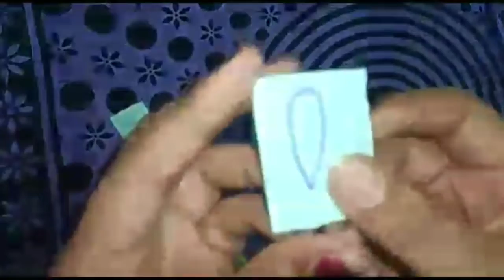how to make a homemade pop it toy cuckoo's creativity ❣️❣️😎❤️